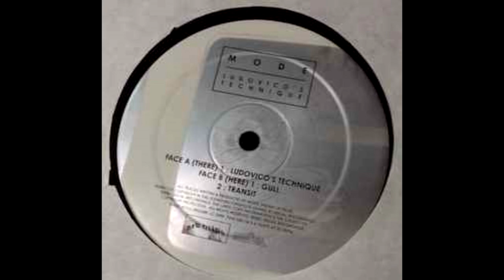Mode - Ludovico's Technique (2001)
As heard in the 2002 Unkle Essential Mix. Couldn't find it anywhere on Youtube so here it is.

Label:
New Religion ‎– REG 068
Format:
Vinyl, 12"
Country:
UK
Released:
2001
Genre:
Electronic
Style:
Techno